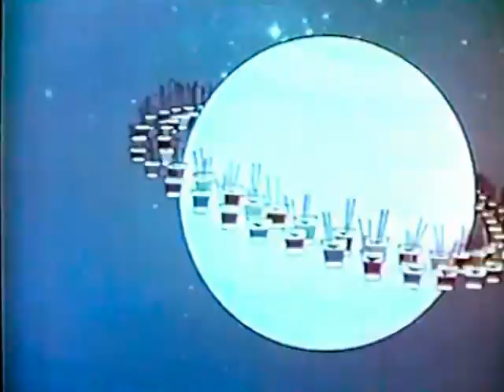Drive-In Movie Ads - Snack Bar Space Animation